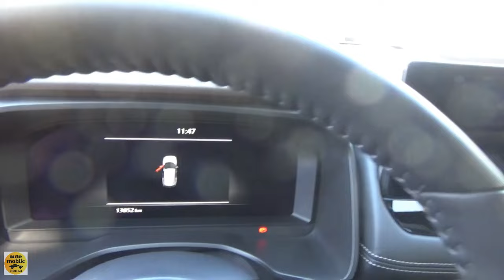2023 Nissan X-Trail Tekna 1.5 VCT e-Power e-Force 4x4- Exterior + Interior - AutoMobil Tübingen 2023